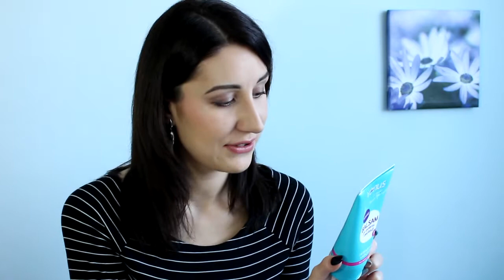kosmetyczny HIT listopada